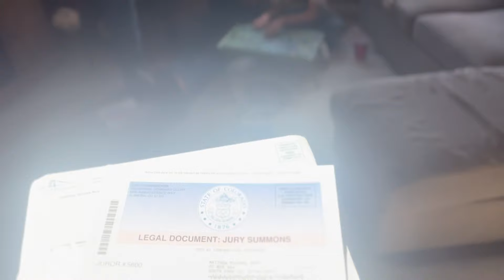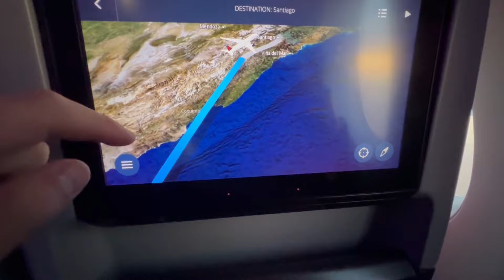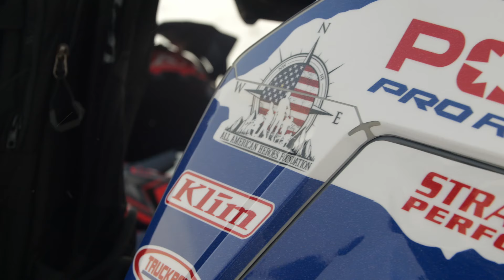Riding Sleds in Chile with Dan Adams & Matt Entz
We teamed up with Sled Chile to give away an all-expense-paid snowmobile dream vacation to ride with some of our Backcountry Team members in South America in the heat of summer. How? We ran an Avalanche Safety Contest last winter to bring the winners, Nick and Olivia, along with KLIM BCT athletes, Dan Adams from Nxt Lvl Riding Clinics, Matt Entz from Mountain Skillz and KLIM’s Snow Athlete Manager, Dustin Pancheri, to the mountains of South America for an epic adventure.

Getting to Chile was challenging enough, and once we got there, we were in for a treat with Sled Chile host, Skylar Tolgate, leading us high into the Andes Mountains. Conditions were unseasonably warm so we didn't get the epic snow we were hoping for, but any day on a sled in July is hard to beat. Bonus: We got to ride on top of a volcano!

All gear in the video is LIVE on KLIM.com. Check out the new Lifestyle line